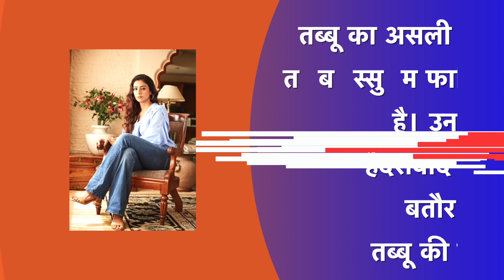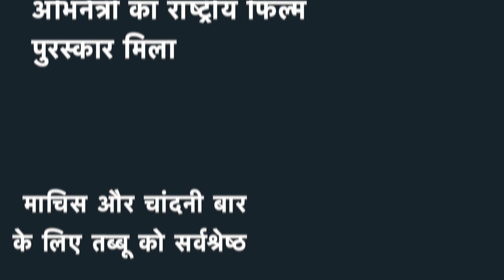तब्बू तीन साल की थीं जब छोड़कर चले गए पिता,मां ने बतौर सिंगल मदर तब्बू की परवरिश की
हिंदी सिनेमा की बेहतरीन अदाकारा तब्बू आज 52 साल की हो गयी है ,तब्बू का असली नाम तबस्सुम फातिमा हाशमी है। उनकी परवरिश हैदराबाद में हुई  मां ने बतौर सिंगल मदर तब्बू की परवरिश की।पर्दे पर अदायगी का जलवा बिखेरने वालीं तब्बू ने अपने करियर की शुरुआत बाल कलाकार के रूप में की थी। 10 साल की उम्र में उन्होंने एक्टिंग शुरू कर दी थी। उन्होंने पहला पहला प्‍यार से बॉलीवुड इंडस्ट्री में अपने करियर की शुरुआत की,तब्बू ने फिल्म माचिस, बॉर्डर, विरासत, चांदनी बार, चीनी कम, मकबूल जैसी जैसी खूबसूरत फिल्मों में काम किया है, तब्बू ने ऐसी फिल्मों में काम करना पसंद किया जिसे आम तौर पर कोई एक्ट्रेस करने से कतराती है,तब्बू ने अपने संवेदनशील अभिनय से दर्शकों का बखूबी मनोरंजन किया है. वह ऐसी अभिनेत्री हैं,जो बॉलीवुड के साथ-साथ अंग्रेजी, तमिल, तेलगु, मराठी, मलयालम और बंगाली फिल्मों में अपने काम के लिए भी जानी जाती हैं।

तब्बू एक फिल्मी बैकग्राउंड से ताल्लुक रखती हैं। उनकी बड़ी बहन फराह नाज हिंदी सिनेमा का जाना-माना चेहरा हैं, जो 'बाप नंबरी बेटा दस नंबरी', 'बेगुनाह' और 'नसीब अपना अपना' जैसी फिल्मों में काम कर चुकी हैं।आपको बता दे की  शबाना आजमी, तब्बू की कजिन हैं।

उनको हाल में दृश्यम 2 ,भोला और नेटफ्लिक्स वेब सीरीज ख़ुफ़िया में देखाया गया था, जो बॉक्स ऑफिस पर ब्लॉकबस्टर साबित हुई

माचिस और चांदनी बार के लिए तब्बू को सर्वश्रेष्ठ अभिनेत्री का राष्ट्रीय फिल्म पुरस्कार मिला ,उन्हें 2011 में कला के प्रति उनके योगदान के लिए भारत सरकार द्वारा पद्म श्री से सम्मानित किया गया था।